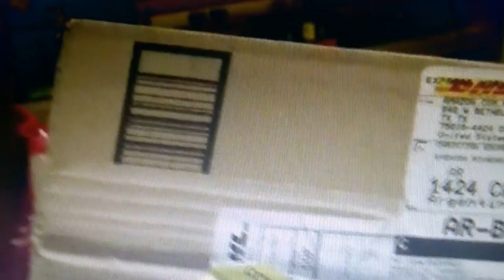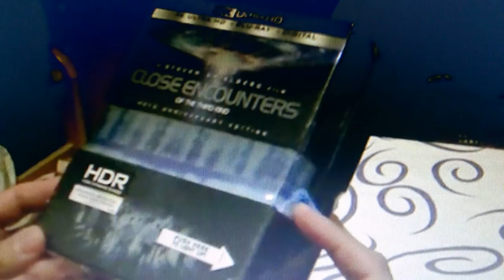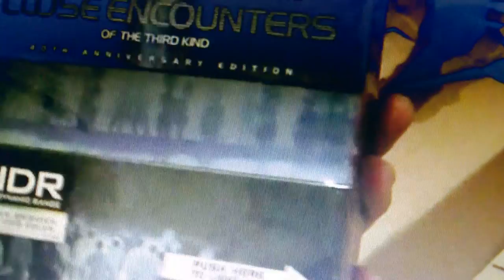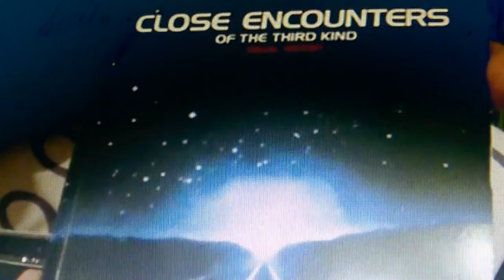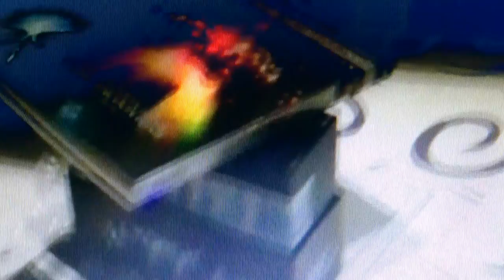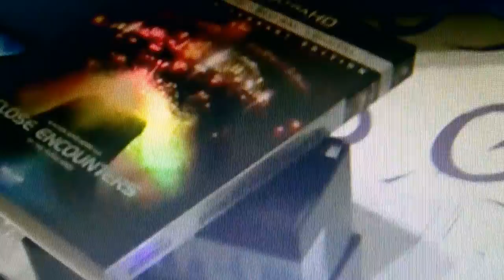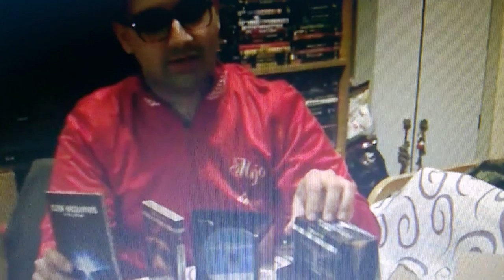Unboxing N° 2 !! Directo de EEUU, Texas!!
Un nuevo UNBOXING explosivo!!
Relatado y aperturado por Christian Semeraro.